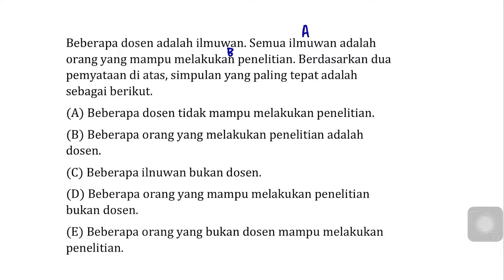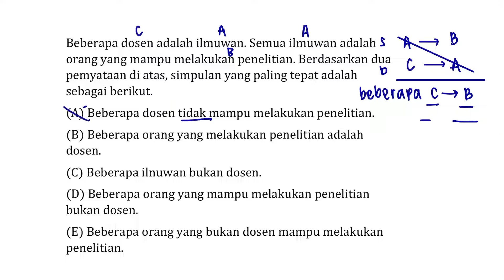Pembahasan Soal SBMPTN Tahun 2016 - TPS / 318 / Nomor 14 - Silogisme